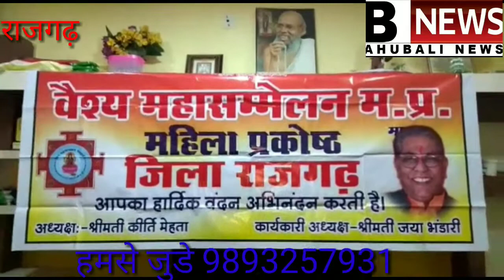राजगढ़-महिला सम्मेलन -लटेरी वारिश का पानी घरो मे भरा